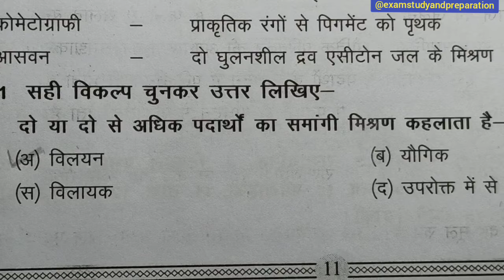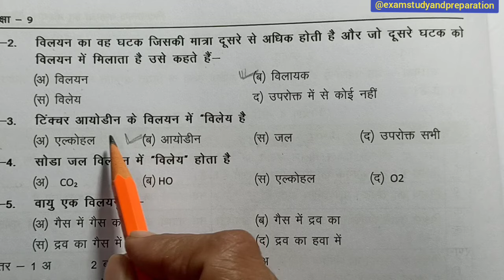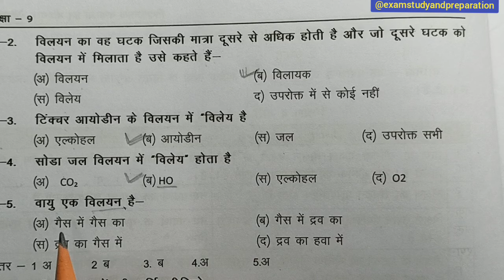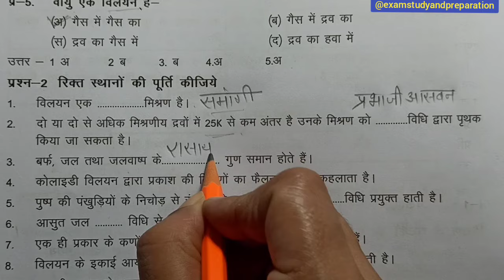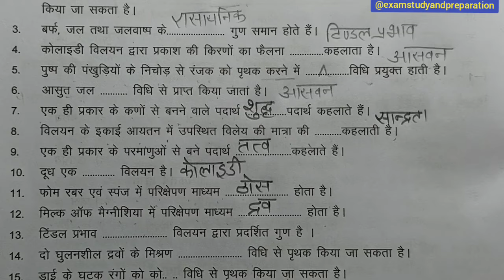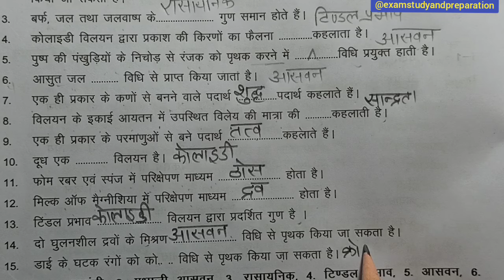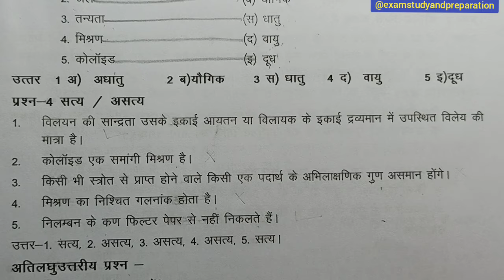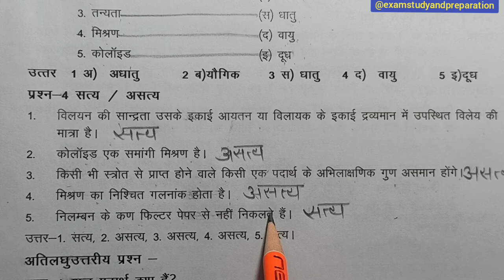कक्षा 9वी विज्ञान अध्याय-2 वैकल्पिक प्रश्न-उत्तर| class 9th Science chapter-2 important mcqs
कक्षा 9वी विज्ञान अध्याय-2 वैकल्पिक प्रश्न-उत्तर| class 9th Science chapter-2 mcq| कक्षा नवीं विज्ञान अध्याय -2 महत्वपूर्ण वैकल्पिक प्रश्न उत्तर| क्लास 9th साइंस चैप्टर 2| 9v vigyaan adhyay 2 important question answer| 9v vigyaan|class9science class9 @examstudyandpreparation